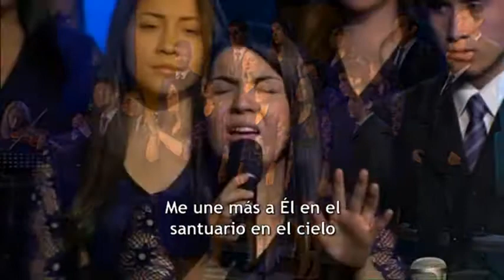Pilares de Nuestra Fe - El Santuario